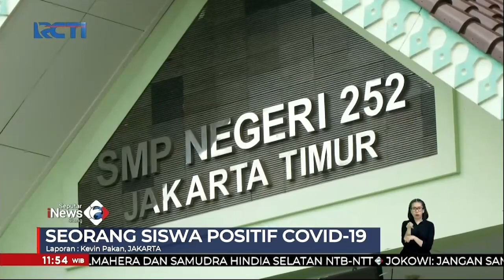1 Siswa Positif COVID-19, PTM SMPN 252 Dihentikan Sementara SeputariNewsSiang 14/01